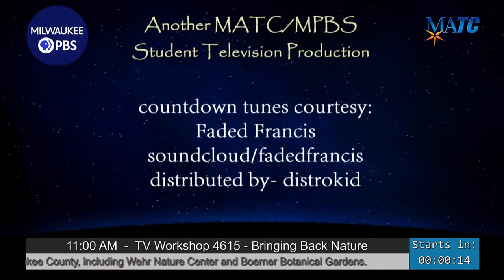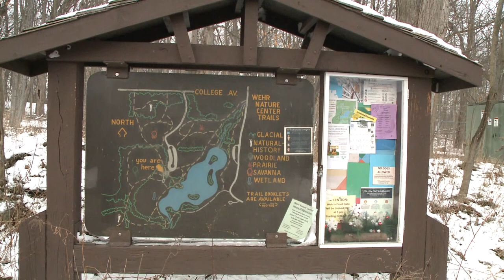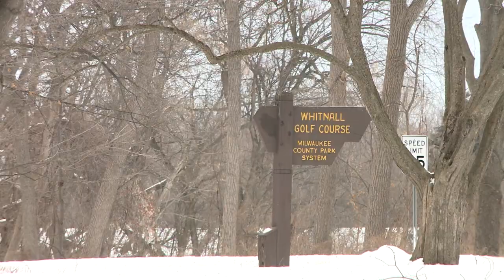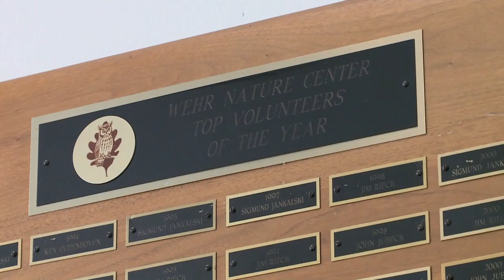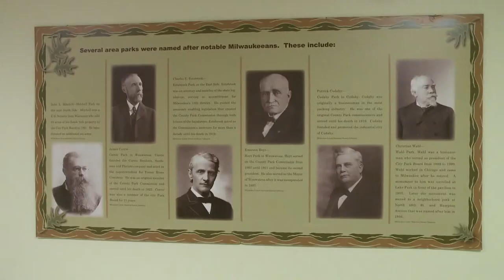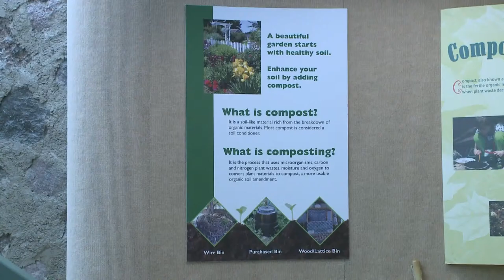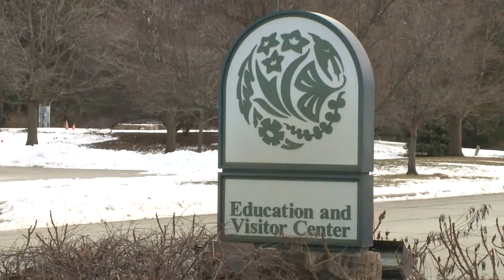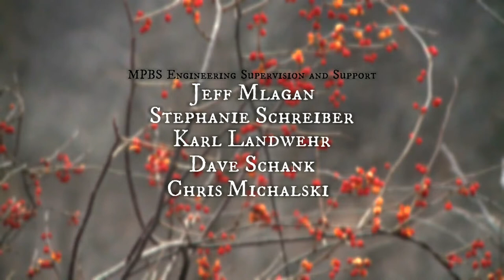“Bringing Back Nature”, TV Workshop 4615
Student Producer/Director:  Jamie Streicher

An exploration of Whitnall Park in Milwaukee County.  With a peek into two featured places within the park.The Wehr Nature and Boerner Botanical Gardens. Along with an in studio showcase with live animals and interview with a Naturalist.

Host:
Courtney Bondar

Featured Guests:
Howard Aprill: Naturalist  & Wehr Nature Center
Bev Bryant: Interpretive Naturalist & Wehr Nature Center
Shirley Walczak: Boerner Botanical Gardens Director

Airs on Milwaukee PBS, 36.1 on 4/10/22 at 1:00 AM